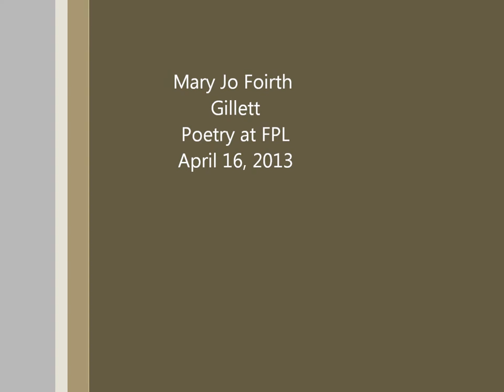Mary Jo Foirth Gillett Poetry